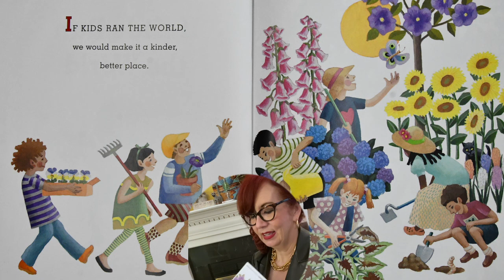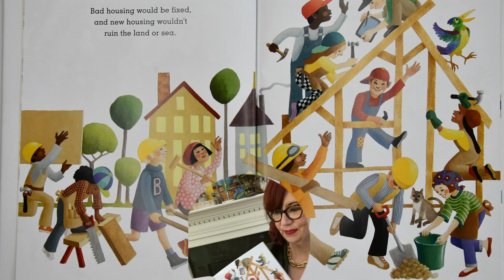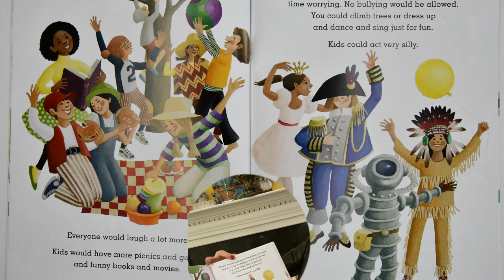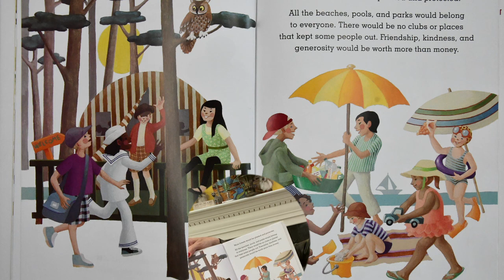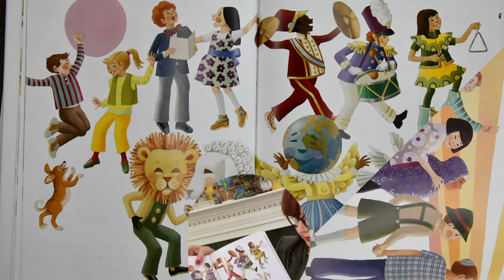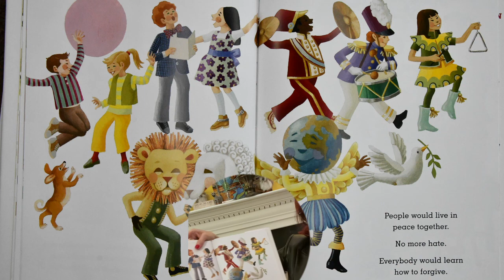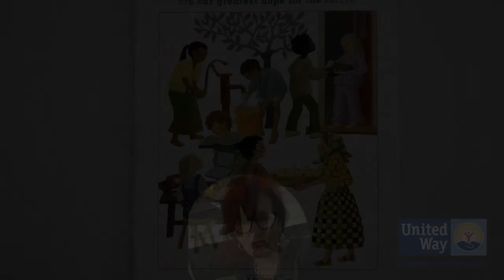MLK Read In 2021: If Kids Ran The World